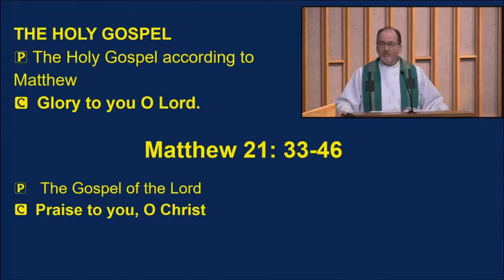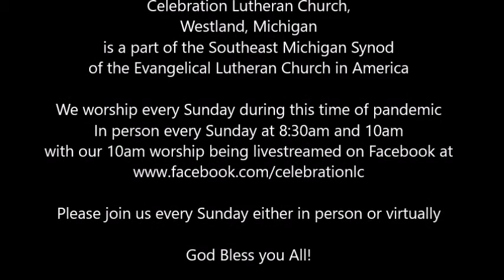Sermon October 4 2020